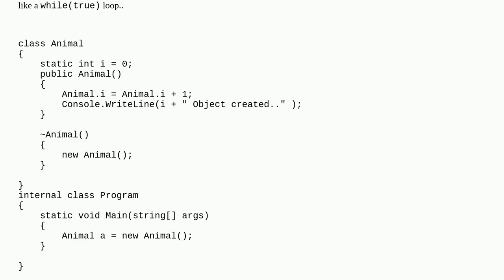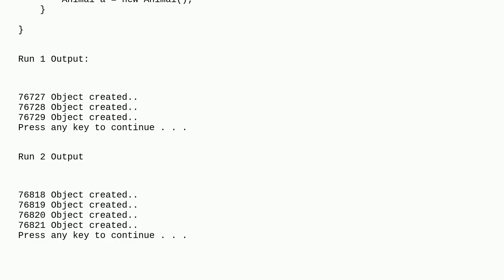Effect of using new in Class destructor in C#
A special thanks goes out to the community

  c#